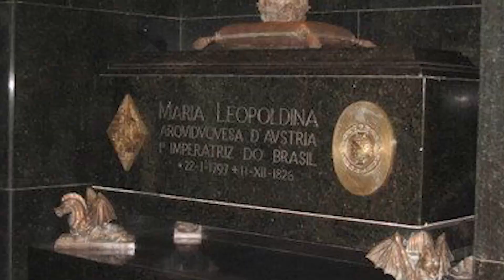Dona Leopoldina e Dom Pedro I: casamento de traições, agressões e que mudou o rumo do Brasil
A austríaca Maria Leopoldina não teve vida fácil no Brasil: conviveu com a ira da sogra Carlota Joaquina, com a personalidade bipolar do marido, ora violento, ora amoroso, com as traições de Pedro I e, claro, com os problemas políticos.

Com a família real, Leopoldina tinha uma boa relação com Dom João VI.

As traições públicas de Dom Pedro I chocaram a sociedade, colaboraram, inclusive, para a queda de popularidade dele. Pedro se relacionou com a dançarina francesa Noemi Thierry, que saiu grávida do Rio de Janeiro, com mulheres de políticos e com as irmãs Baronesa de Sorocaba e Marquesa de Santos.

Conheça dos detalhes dessa relação apertando o play.